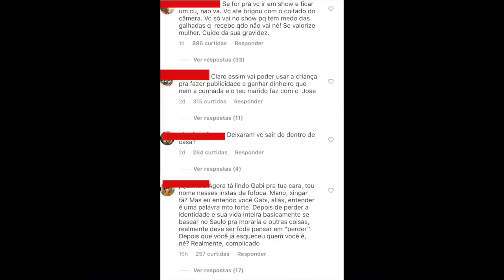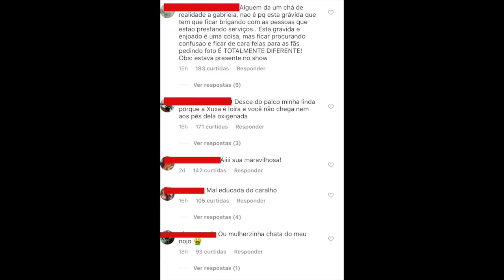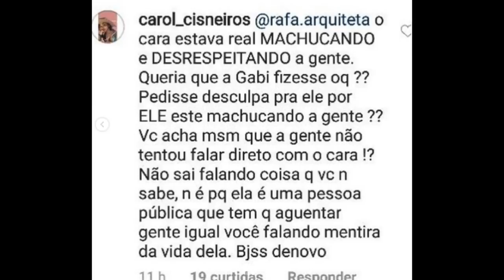CARA FEIA E TRETA COM FÃS: GABI BRANDT É ACUSADA E POLÊMICA FICA TENSA! MONIQUE ELIAS SE REVOLTA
Gabi Brandt é flagrada com cara feia em video e internautas apontam que influencer destratou fãs do marido Saulo durante uma how da banda Um44K , amiga DEFENDE! Monique elias solta o verbo e rebate críticas.

Minutagem:
0:12 Monique Elias se revolta com comentários e solta o verbo

4:55 Gabi Ferreira revela sobre IGS de fofoca

5:12 Lucas Estevam do canal Estevam pelo Mundo chora nos stories

6:05 Festa de um aninho de Chole filha da Dicas da Ka dá o que falar e Viih Rocha fala sobre polêmica

6:52 Gabi Brandt é flagrada com cara feia em video e internautas apontam que influencer destratou fãs do marido Saulo durante uma how da banda Um44K

9:04 Saulo e Letícia: a novela continua

Entenda

❌Dá uma olhada, NÃO PERDEU NADA? 🤔

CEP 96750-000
Butiá/RS